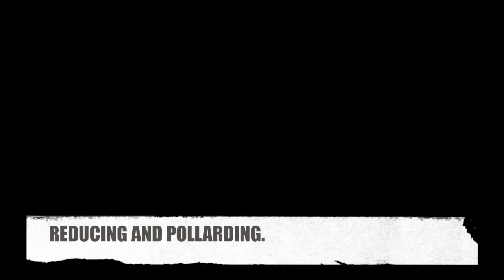Red Squirrel Tree Surgery Trailer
If you are looking for a tree surgeon in West, North West or South West London, Red Squirrel are here to help! Whatever service you require, be that a tree reduction, tree removal, stump removal or tree planting, you can be sure that the work is completed by a fully qualified and professional company. Red Squirrel are Arboricultural Association approved contractors, as well as both CHAS and TrustMark accredited.